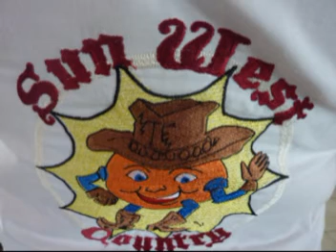Mirepoix country 15 04 2012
apres midi country organisé par le club SUN WEST COUNTRY de Mirepoix